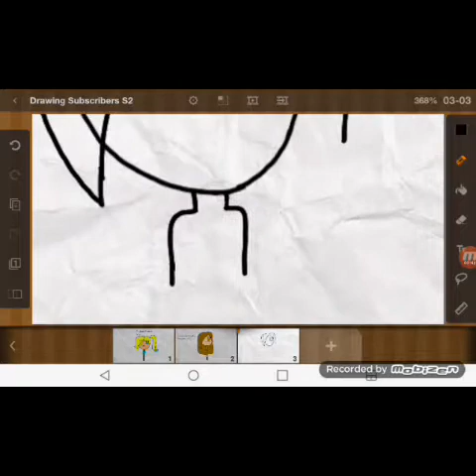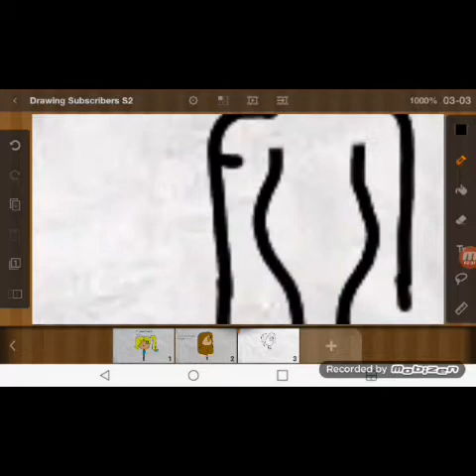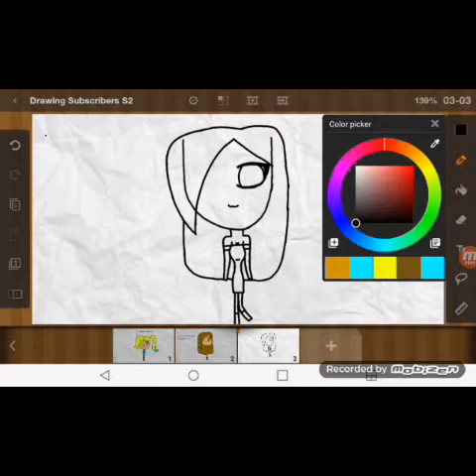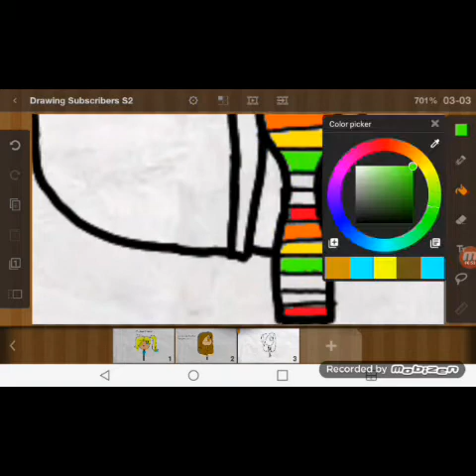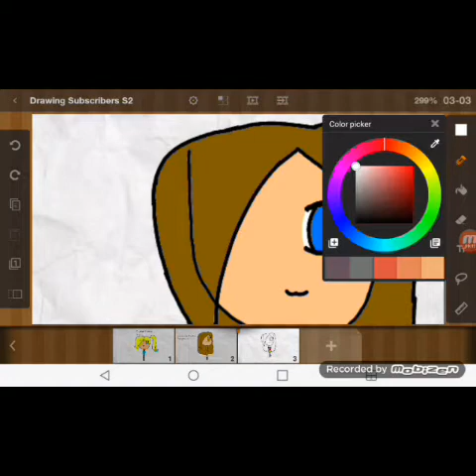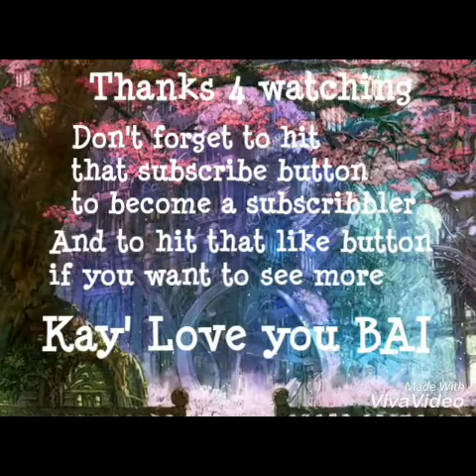Drawing subscribblers | Panda Corn Rulezzz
Oh look i started it again